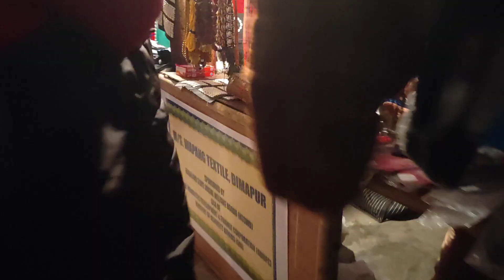HORNBILL 2022 Naga Handicrafts and products /Naga shawl, earings, many more/